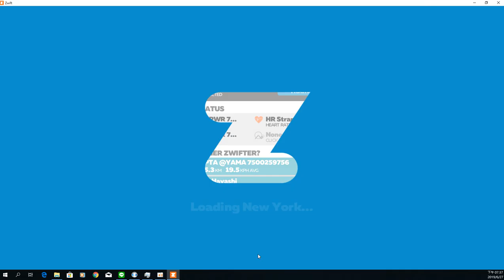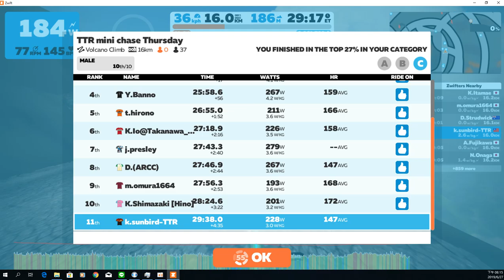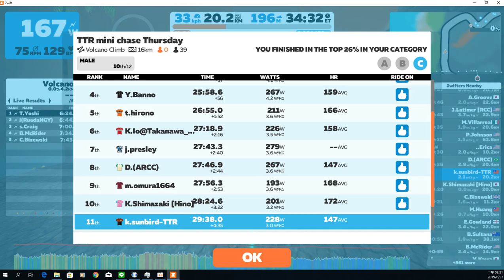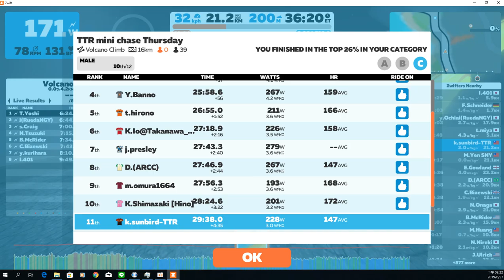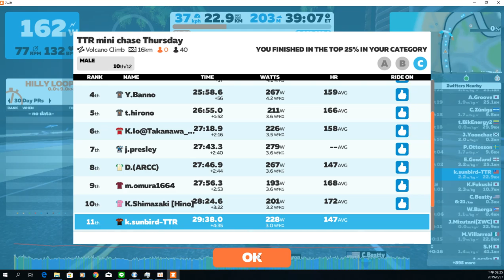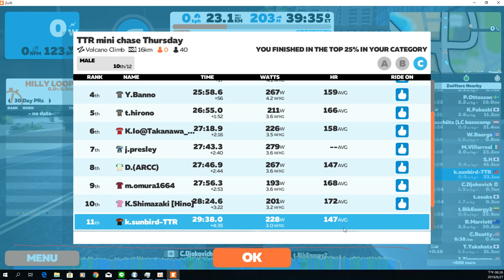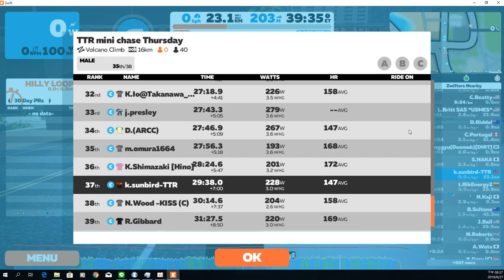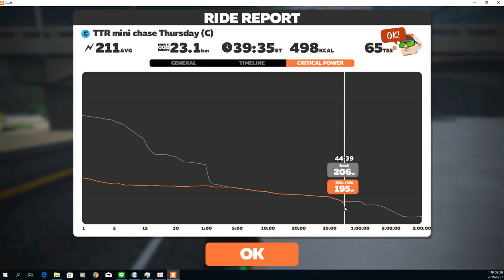190627_TTR mini chase Thursday C